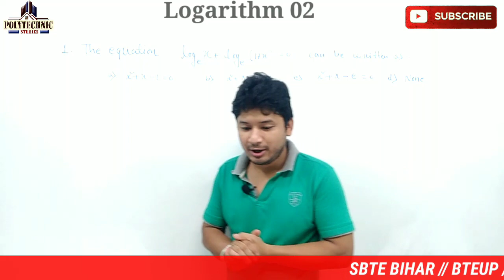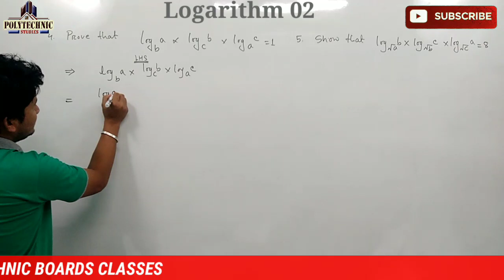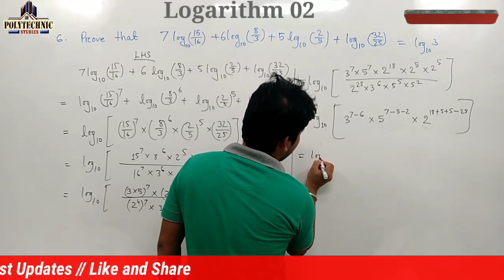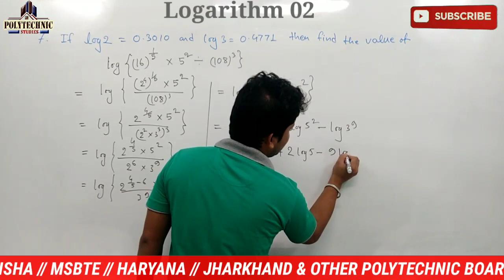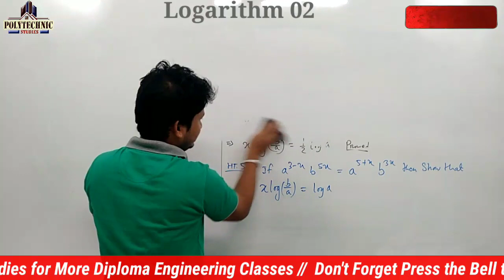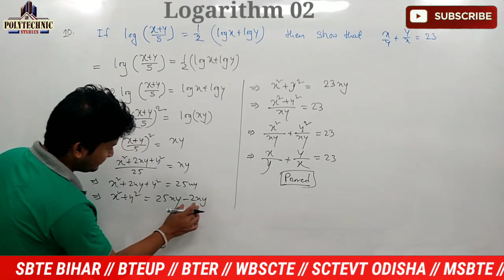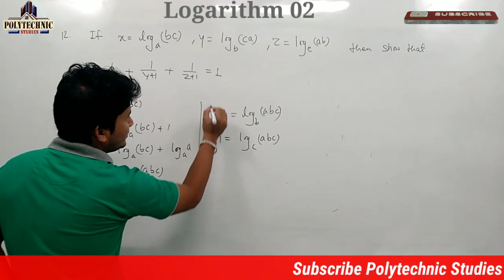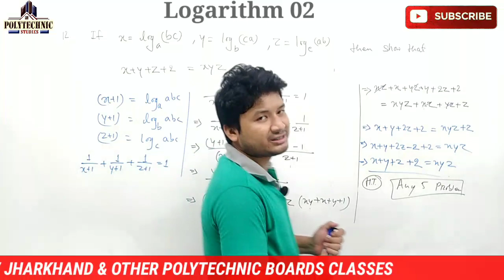Engineeeing Mathematics_Logarithm 02_Polytechnic Class 02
Hello Friends!!

Welcome to Polytechnic Studies!! Place For all Polytechnic Students!!

The syllabus of 1st Semester of all Branches of All Polytechnic Boards is almost Same, So, I have prepared a Combined Syllabus for 1st Semester for 1st year Polytechnic Students.

 All the Students from any Polytechnic Board can watch the classes.

For Some Polytechnic Boards Specific Class Playlist Links are Given Below

# Watch BTEUP 1st Semester Chemistry Class
Class will start from 3rd September

#  Watch BTER 1st Semester Chemistry Classes

# Our telegram Channel Link: Search on Telegram "polytechnicstudiesfamily"

Thanks